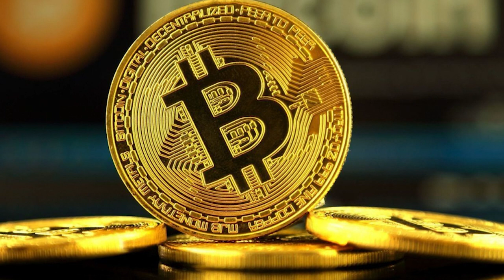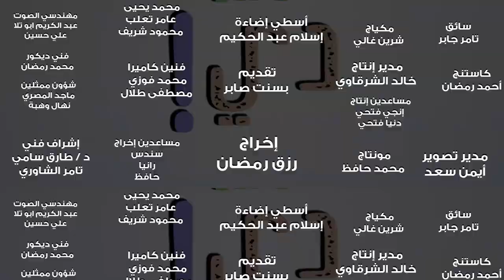شوفوا أول حلقاتنا من برنامج " عجيبة دي " ايه هي ال Red Room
ايه هي ال Red Room و ازاي جت فكرتها وايه اللي بيحصل فيها
شوفوا أول حلقاتنا من برنامج " عجيبة دي "